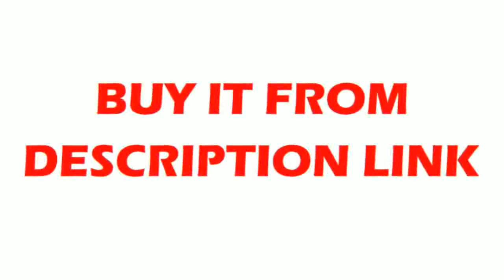Where to get Wave Modern Chandelier Light for Dining Room Living Room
Product On Aliexpress

Brand Name:licanItem Type:ChandeliersIs Bulbs Included:YesCertification:CQC,RoHS,ce,FCC,EMC,CCCBody Material:AluminumLight Source:LED BulbsStyle:ModernBase Type:WedgeSwitch Type:Remote ControlFinish:Iron